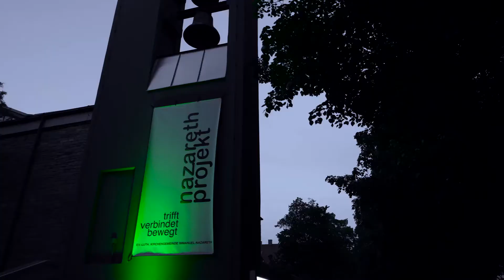Trailer AW2021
Ambient Waves Festival Trailer 2021